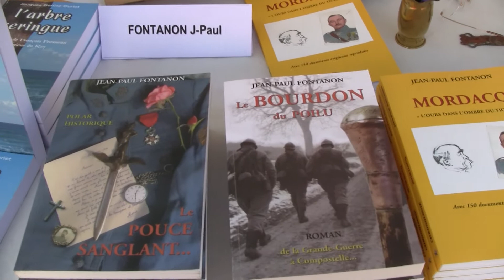Jean-Paul FONTANON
FETE DU LIVRE DES LIVRES ET LES ARTS DANS LA RUE
DOLUS D OLERON
3ème EDITION